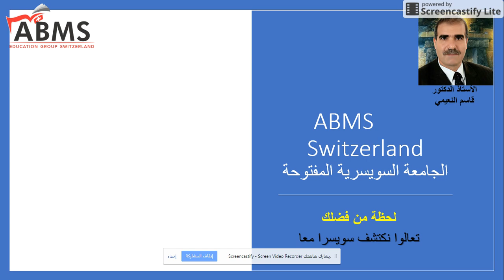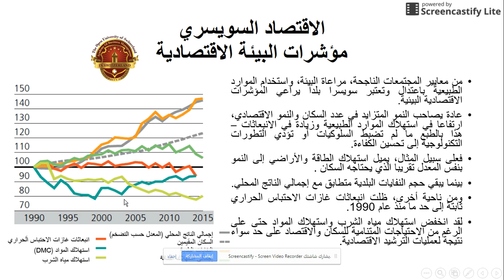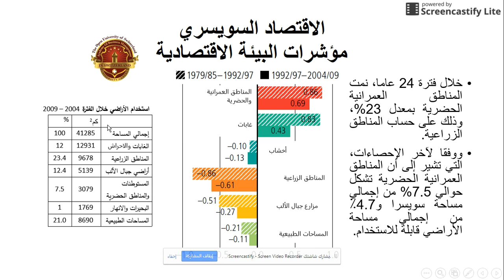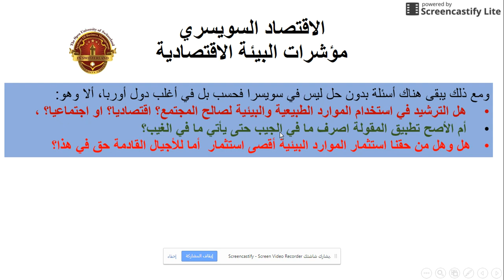مؤشرات البيئية الاقتصادية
الأستاذ الدكتور قاسم محمد النعيمي
إشراف الدكتور حبيب آل سليمان